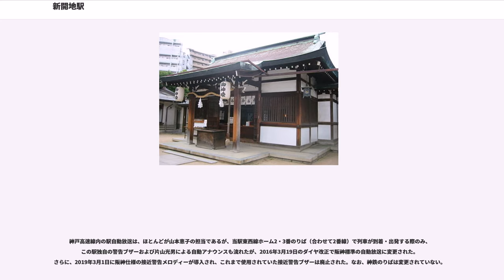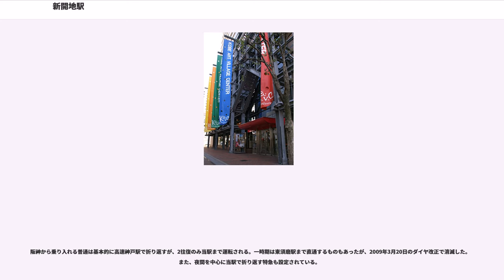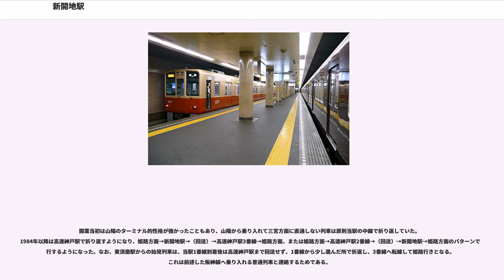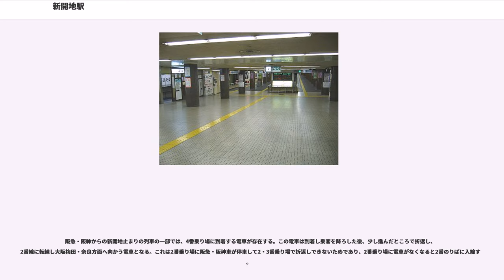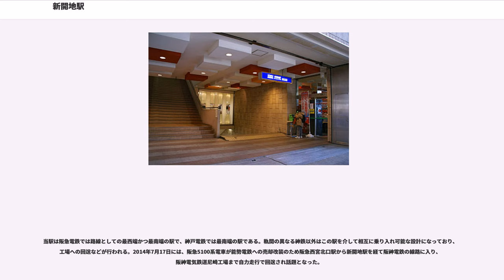新開地駅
新開地駅（しんかいちえき）は、兵庫県神戸市兵庫区新開地二丁目にある駅である。神戸高速鉄道が保有し、阪神電気鉄道・阪急電鉄・神戸電鉄が営業を行い、この駅で相互に乗り入れ可能な設計となっている。駅番号は阪神と阪急はHS 36、神戸電鉄はKB 01。

神鉄のホームは同社の神戸側におけるターミナル駅となっている。また、阪神・阪急のホームは前者と相互乗り入れを行う山陽の車両が行き交うほか、後者の神戸本線から乗り入れる列車が当駅で折り返す。

当駅に発着する全ての路線は神戸高速鉄道が第三種鉄道事業者（阪神・阪急の区間は「東西線」、神戸電鉄の区間は「南北線」）として線路を保有し、上記の3社が第二種鉄道事業者（高速神戸駅 - 新開地駅間は、阪神・阪急の第二種鉄道事業の重複区間）として営業を行っている。

地下1階に神鉄のりばと改札口、地下2階に阪神・阪急のりば（高速神戸駅 - 新開地駅が重複区間）がある。改札口は東西に各1箇所あり、西改札は神鉄のりば付近にある。隣の高速神戸駅とは改札外で地下街「メトロこうべ」を通じてつながっている。

1990年代の一時期、不正乗車防止のため東西線と南北線の間に中間改札が設けられていたが、スルッとKANSAI導入を前に撤去された。阪神・阪急各ホームから西改札へのみ、エスカレーターが設置されている。

改札口の横に駅そば店がある。自動体外式除細動器 (AED) が設置されている。

島式ホーム2面3線を有する地下駅。上りホームと下りホームで挟まれた1線（阪急線特急などの折返し列車が使用）を2・3番のりばとして共有しているため、ホームは4番のりばまである。ホーム有効長は1番線（6両編成）を除き8両編成分である。また、全てのホームで近鉄列車6両編成も停車可能だが、現行では近鉄列車の乗り入れは今昔に渡って行われていない。 (近鉄奈良行きの、全区間が快速急行は、土休日の3本全てが阪神1000系・9000系の専用運用。)

西改札内には商業施設「エキナ新開地」がある。

2番のりばの乗車サインである「○印」は3種類 (4両編成・6両編成・8両編成) があり、色は4両編成は緑色、6両編成は青色、阪急列車はえんじ色であったが、2019年5月より全て青色◯に統一された。

頭端式ホーム2面3線を有する地下駅。中央の1線を2・3番のりばとして共有しているため、ホームは4番のりばまで存在する。ホーム有効長は6両編成分であるが、停車列車は4両編成又は3両編成のワンマンカーである。そのため、鈴蘭台寄りの2両分 (6両編成の1・2号車) 部分は運転士控室専用で、柵で仕切られている。

阪急では神戸側の特急の終着であることを強調するため、大阪梅田駅と十三駅における駅自動放送および車掌による発車時の放送において当駅を「神戸新開地」と呼称する（それ以外の駅では単に「新開地」と呼称する）。また、神戸高速線内では「特急 大阪梅田行き」とは案内せず、「阪急 大阪梅田行き 特急」（車掌による放送）や「阪急梅田行き 特急」（自動放送）といったように、冒頭に社名を冠するほか行き先と種別の順序を阪急線内とは倒置して案内している。

神戸高速線内の駅自動放送は、ほとんどが山本恵子の担当であるが、当駅東西線ホーム2・3番のりば（合わせて2番線）で列車が到着・出発する際のみ、この駅独自の警告ブザーおよび片山光男による自動アナウンスも流れたが、2016年3月19日のダイヤ改正で阪神標準の自動放送に変更された。さらに、2019年3月1日に阪神仕様の接近警告メロディーが導入され、これまで使用されていた接近警告ブザーは廃止された。なお、神鉄のりばは変更されていない。

阪神から乗り入れる普通は基本的に高速神戸駅で折り返すが、2往復のみ当駅まで運転される。一時期は東須磨駅まで直通するものもあったが、2009年3月20日のダイヤ改正で消滅した。また、夜間を中心に当駅で折り返す特急も設定されている。

2012年3月20日のダイヤ改正より、土休日の朝に当駅始発の快速急行近鉄奈良行きが3本設定された。ホームの有効長は、1番線は阪神・山陽車の6両編成、2・3・4番線は阪急車両の8両編成に対応しているが、近畿日本鉄道（近鉄）の車両は乗り入れない。

開業当初は山陽のターミナル的性格が強かったこともあり、山陽から乗り入れて三宮方面に直通しない列車は原則当駅の中線で折...